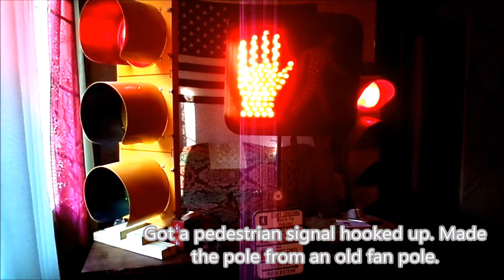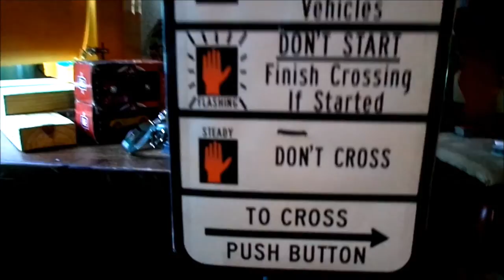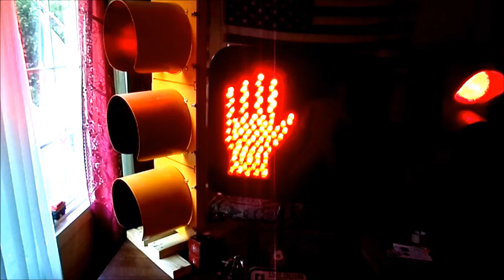My Traffic Signal and Pedestrian Signals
Finally completed the project. The next and last project will be to start construction on my train room. Once complete, these signals will be moved into that space.